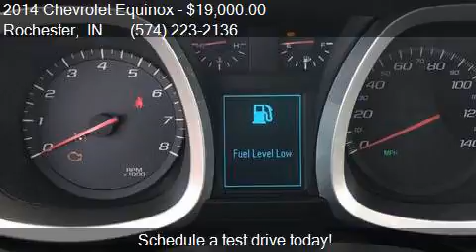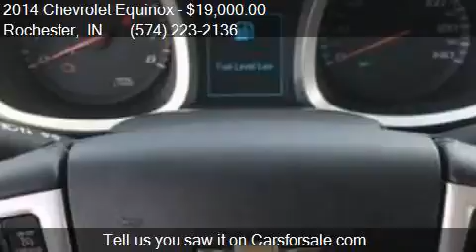2014 Chevrolet Equinox LT 4dr SUV w/1LT for sale in Rocheste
This 2014 Chevrolet Equinox LT 4dr SUV w/1LT is for sale in Rochester, IN 46975 at Shepherds Chevrolet Buick.

Engine: 2.4L I4
Transmission: Automatic 6-Speed
Color: BLUE
Mileage: 18550
Contact Shepherds Chevrolet Buick 1520 E 9th St Rochester, IN 46975 to test drive this 2014 Chevrolet Equinox LT 4dr SUV w/1LT today.